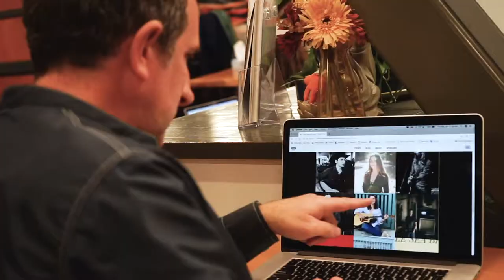Featured Member • Jules Holdsworth at Nextspace Santa Cruz + Pacific Workplaces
Meet featured member Jules Holdsworth at Nextspace Santa Cruz, powered by Pacific Workplaces

Welcome to Brick House Media - Custom Multimedia Marketing for Thought Leaders